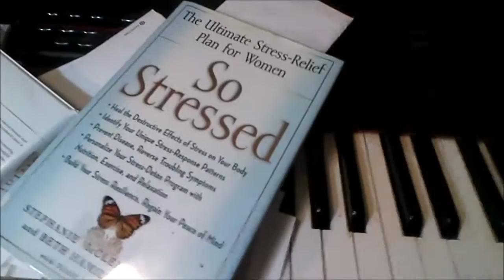fight or flight conditioned responses